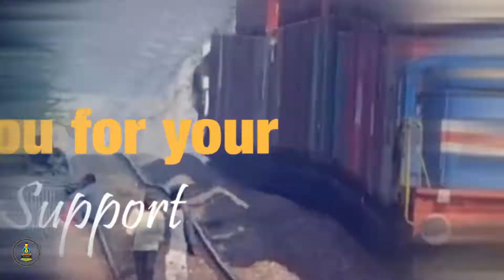Okha Tuticorin Vivek Express with offlink WAP 4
The 19567 / 68 Tuticorin - Okha Vivek Express is an express train belonging to Indian Railways - Western Zone that runs between Tuticorin and Okha in India.

It operates as train number 19567 from Tuticorin to Okha and as train number 19568 in the reverse direction serving the states of Tamil Nadu, Andhra Pradesh, Karnataka, Maharashtra & Gujarat.

The 19567/Tuticorin - Okha Vivek Express has an average speed of 53 km/hr and covers 2720 km in 51 hrs 35 mins.

The 19568/Okha - Tuticorin Vivek Express has an average speed of 49 km/hr and covers 2720 km in 55 hrs 15 mins.

As the average speed of the train is lower than 55 km/h (34 mph), as per railway rules, its fare doesn't includes a Superfast surcharge.

Camera Used
Cannon SX70
Mobile Camera: Oppo Reno7 Pro 5G

indian railways video on youtube

Rail Travelers